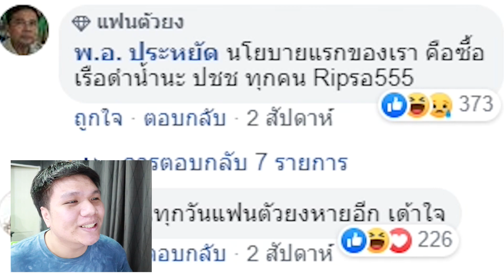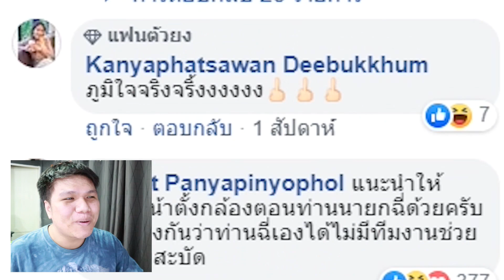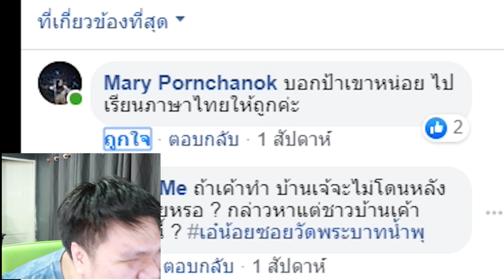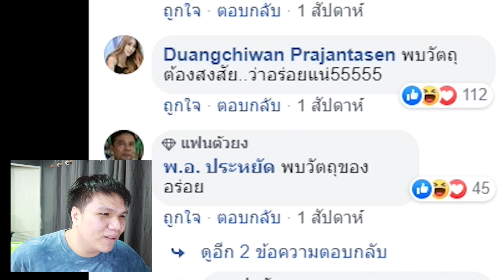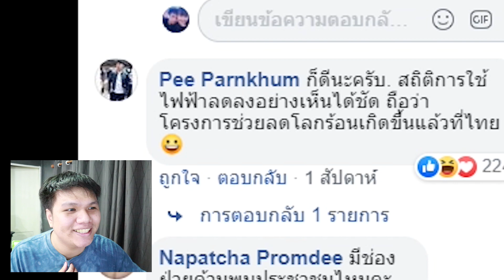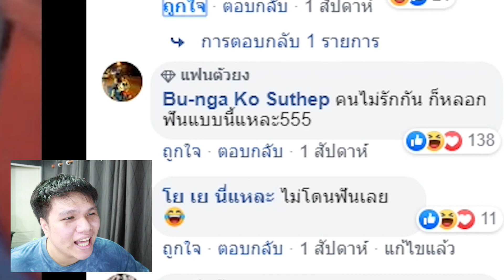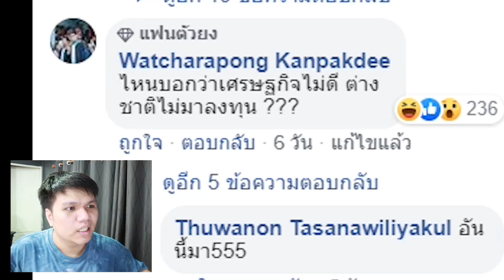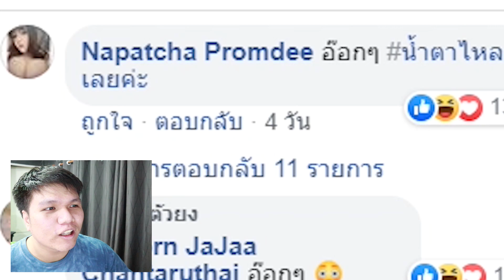พักสมองกับน้องปริม EP10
Facebook ส่วนตัว